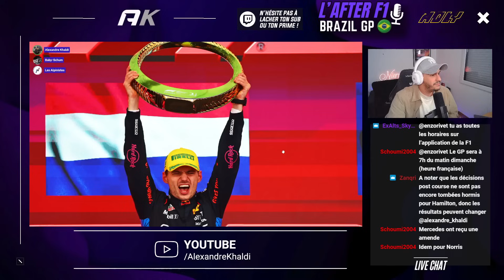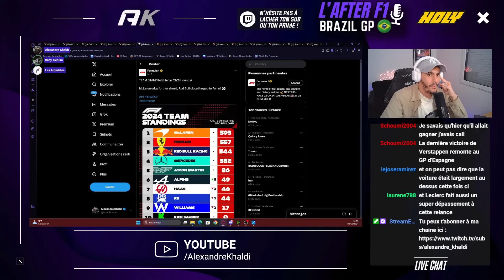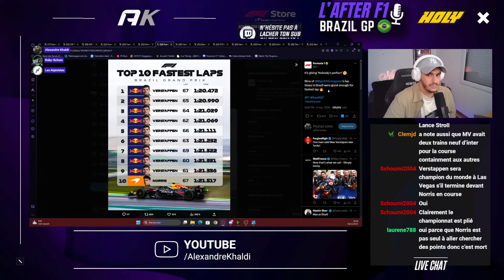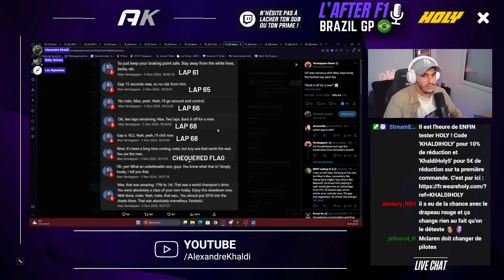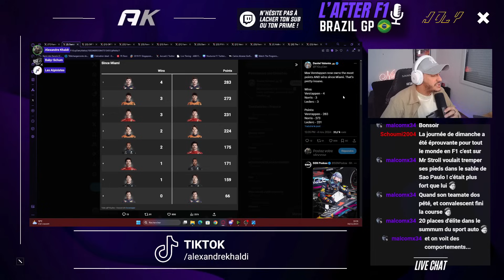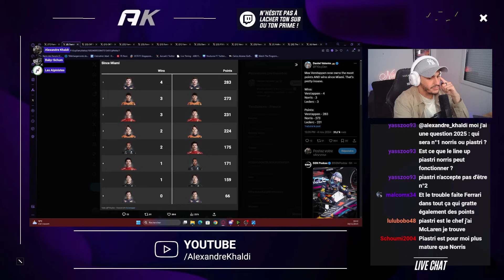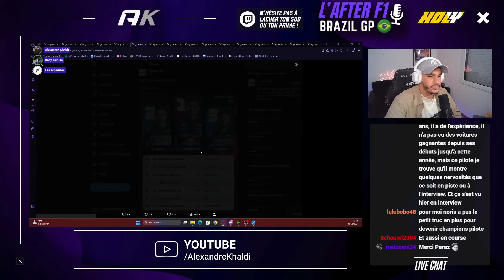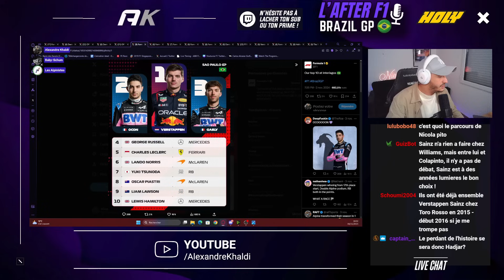VERSTAPPEN : PHÉNOMÉNAL ! 🏆 I After’F1 - GP Brésil 2024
Max Verstappen a été PHÉNOMÉNAL lors du GP du Brésil !

Une victoire étincelante et certainement la plus belle dans des conditions dantesque.

Avec ce succès sous le déluge de Sao Paulo alors qu'il partait 17e sur le grille, Max Verstappen a montré pourquoi il est le MEILLEUR PILOTE du MONDE !

Une première victoire depuis le GP d'Espagne pour RedBull et son prodige qui est essentielle car elle pourrait bien avoir terminé définitivement la lutte pour le championnat du monde pilote avec Lando Norris...

On voit TOUT ça ensemble dans l'After F1 de cet BrazilGP I Rediff’ Live Twitch.

Viens nous rejoindre sur Twitch avec BabySchum il y'a très souvent ce format de live 🙌